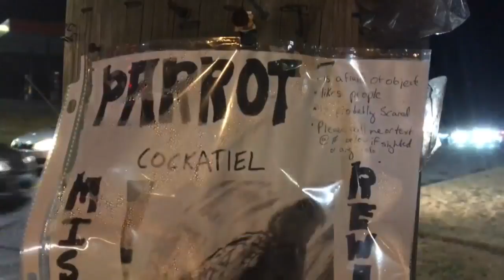Missing bird in Birmingham